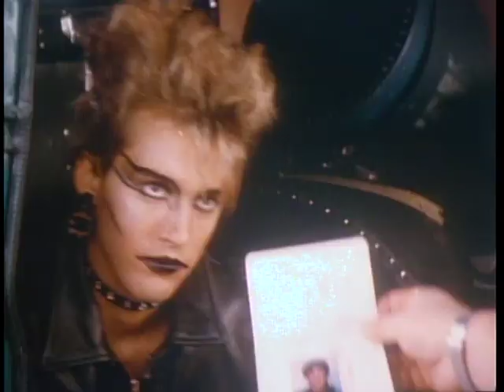Gotcha! (1985) Movie Trailer - Anthony Edwards, Linda Fiorentino & Jsu Garcia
Jonathan plays a game called Gotcha in which he hunts and is hunted by other students with paint guns. After a big win, he goes off for a vacation in France where he meets the sexy Sasha who says she is only interested in him because he is a virgin. She takes him with her to East Germany where they are separated and he has to escape back to the west on his own, all the while being trailed by East German spies. He arrives home only to find the game is still going on, and a canister of film is in his backpack. Then Sasha re-appears. Directed by Jeff Kanew. Starring: Anthony Edwards, Linda Fiorentino, Jsu Garcia & Alex Rocco. Released in theaters on May 3, 1985